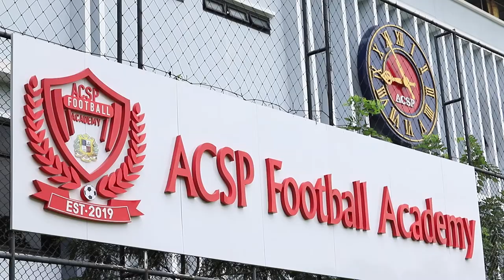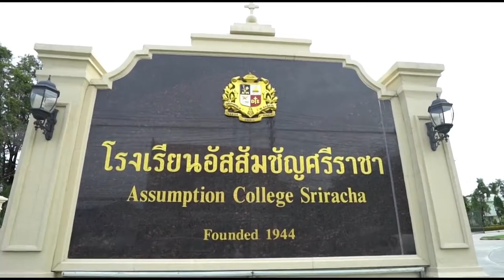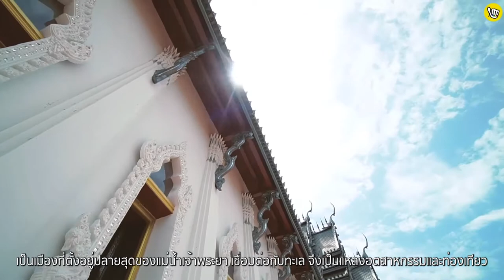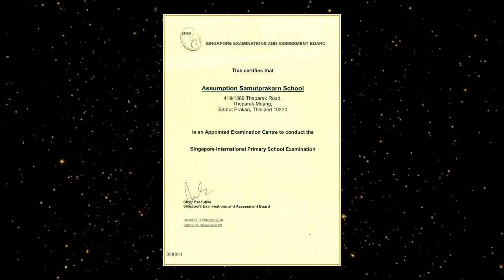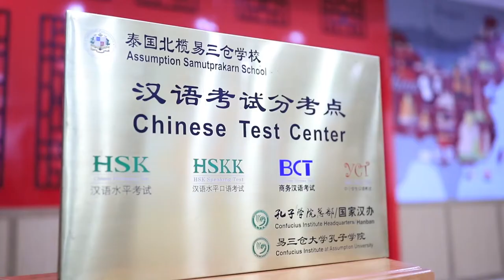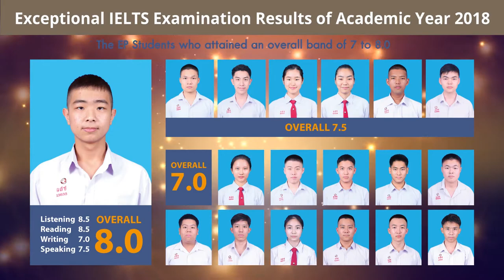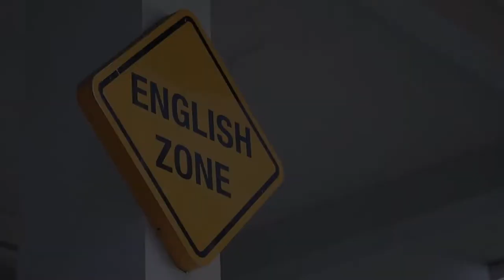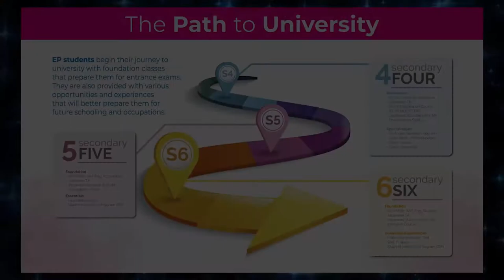Assumption College Samutprakarn 2020 (English)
Assumption College Samutprakarn  Presentation 2020 (English)